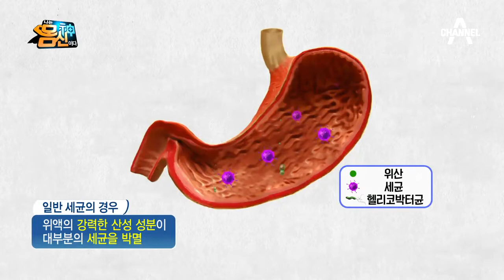위암발병률 세계 1위 한국! 일명 '한국형 위암'의 원인은 바로 '이것'!! l 나는 몸신이다 223회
2명 중 1명이 가지고 있는 '위암 위험 인자'
몸신 가족 중에도 '위험 인자'가 있다?!